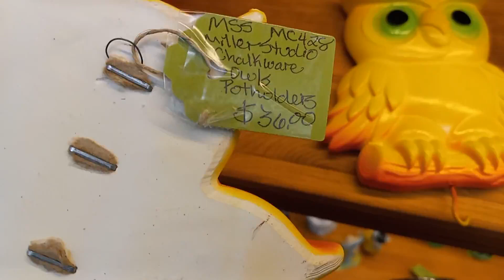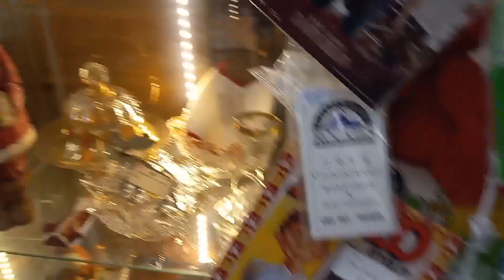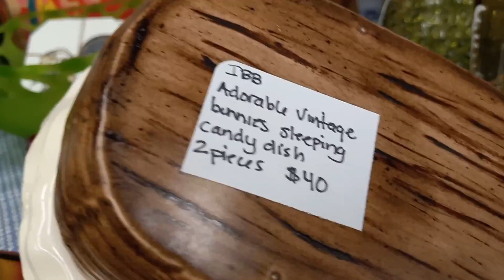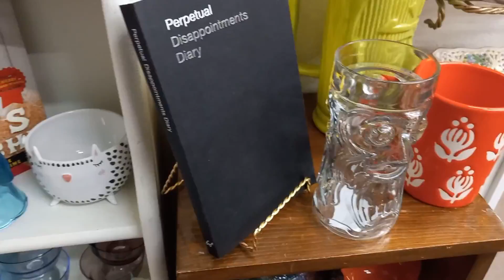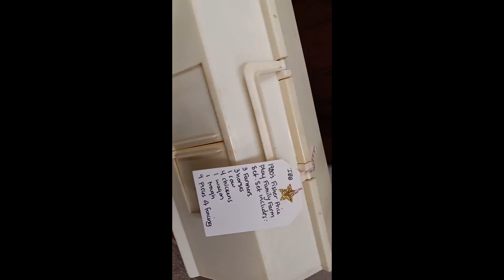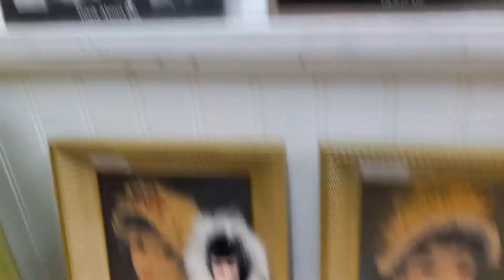Shop with Me - Colorado Antique Gallery - 4-9-2023 - HAPPY EASTER Pt 1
Shopping at Colorado Antique Gallery, Littleton Co, antique mall, found alot of cute Easter goodness, and a lot of cool vintage, enjoy, part two and small haul to follow, I only went halfway through.